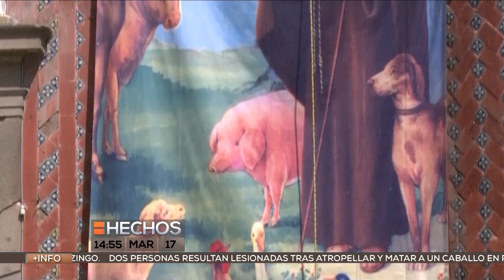Tradición San Antonio Abad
El 17 de enero de cada año se realiza la bendición de mascotas y el templo de San Antonio Abad se viste de fiesta.